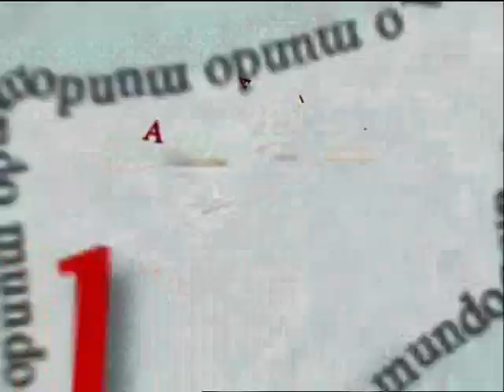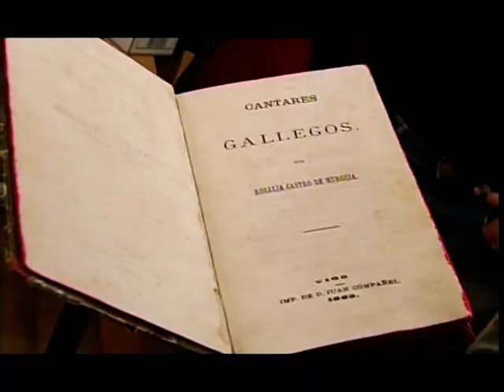Ben falado! - Capítulo 60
Proxección exterior: Encontro de estudantes alemáns con poetas galegos.
Sociolingüística: O galego pasa do Cebreiro. Non é cousa de estar sempre chorando a morte da becerra.